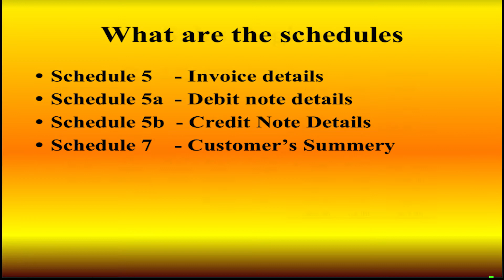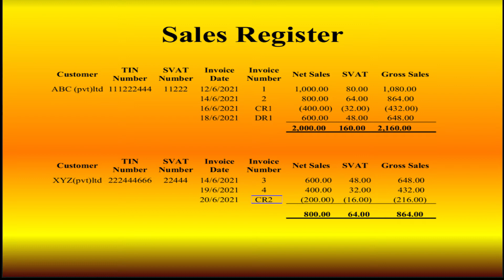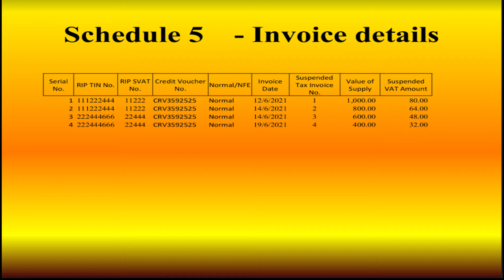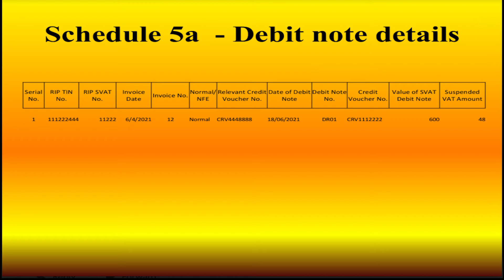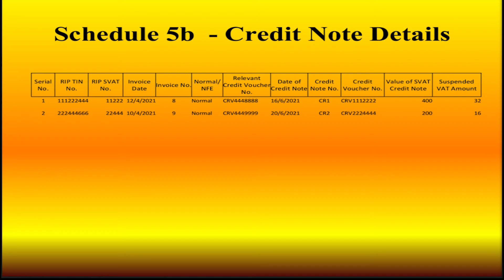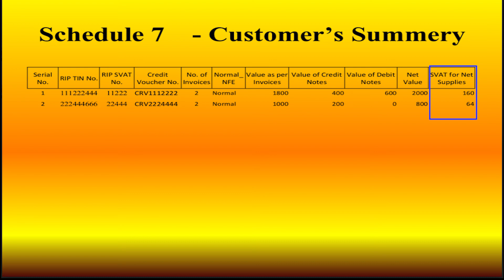svat introduction (part 03) svat schedules ! KTD Fin Knowledge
svat introduction (part 03) svat schedules